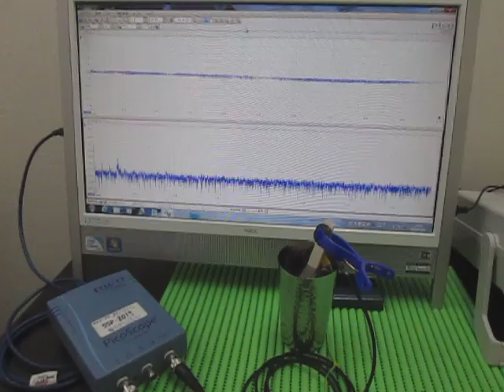対象物の音響特性 Acoustic properties of the object